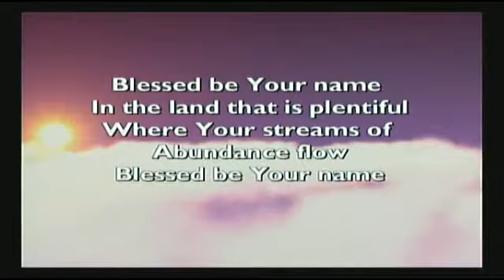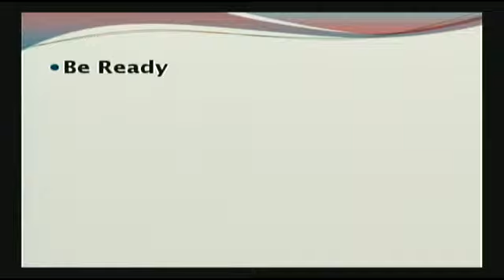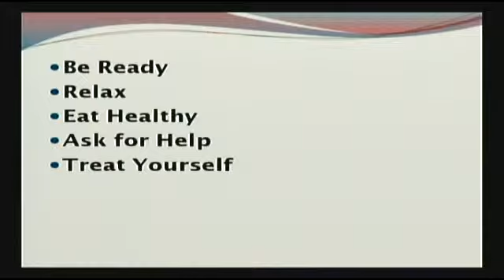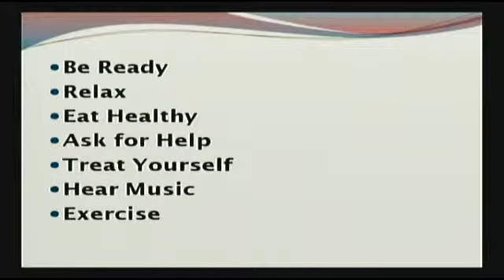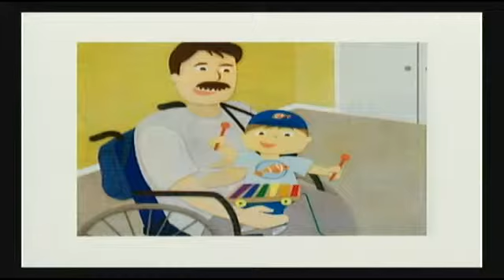Caregiver Day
Hosted By Charissa Lees
9:15 am-10:30am & 11:00am-12:15pm
Find Us Online On Our Website (fbcmorrisville.org) & On Facebook (First Baptist Church of Morrisville, PA)
SL: CSPL054049